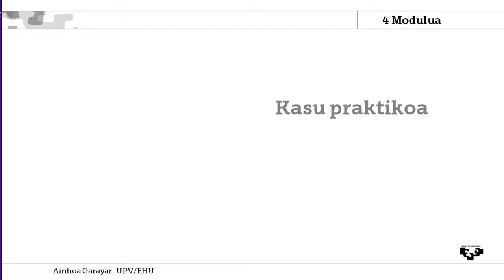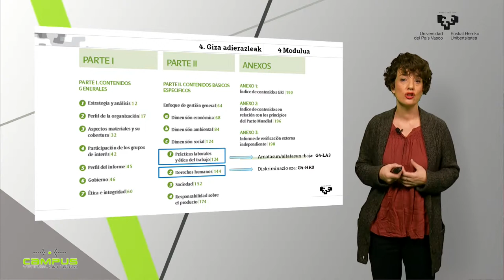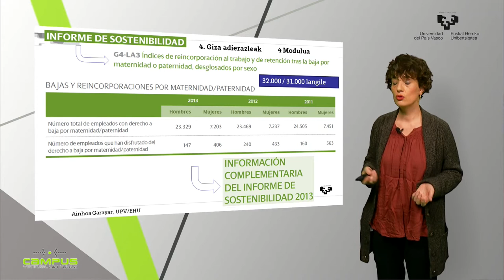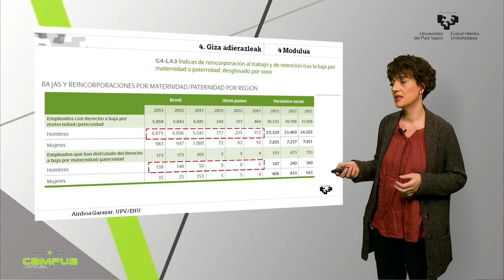Kasu praktikoa 4